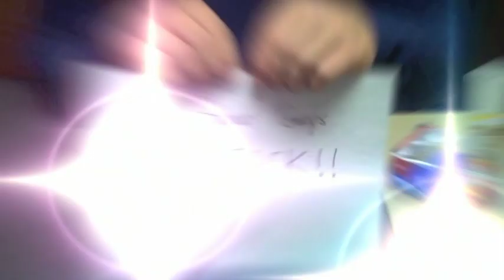High School Guys are Back (Fall Retreat '10)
First Baptist Arkadelphia Fall Retreat 2010. High School Guys home group video.